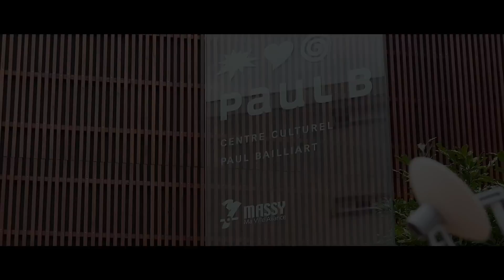Les Primeurs de Massy 2014 : Save the date !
Journal de Bord : Jour 1 - 02/06/2014
" Je viens de débarquer sur ce que je crois être les terres Essonniennes. J'ai posé mes bagages à Massy et après un long voyage, je sens que je m'approche de la grande découverte, celle que je cherche depuis longtemps... "

29 / 30 / 31 octobre et 1er novembre 2014

Préparez-vous pour la Grande Exploration qui vous mènera aux plus belles découvertes de l'année !